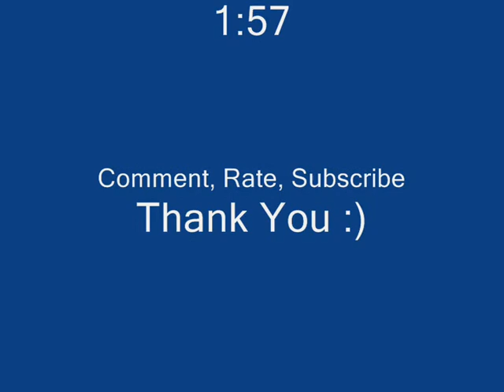RCT3 Steel Viper (B&M Floorless Coaster)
This is my newest coaster called Steel Viper it came from the jungle and it is properlly  one of my favorite coaster ive done on youtube its quite fast it stands 182ft tall and goes around 69mph its more better then the rest i made on rct3 and it is my  third coaster built by Bolliger & mabillard hopefully theres going to be more soon so enjoy :)